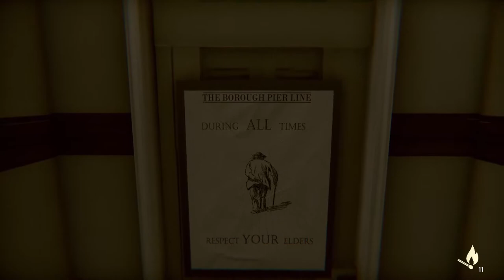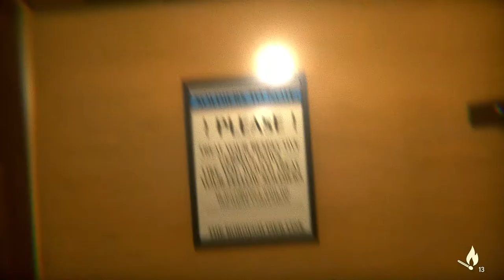Right, Who Flooded The Toilets Again?/Under #2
Today we continue playing the horror game that is Under, meeting a monster man as tall as Robert Wadlow some more and we get to know each other, however not in a pleasant way oh no no no...